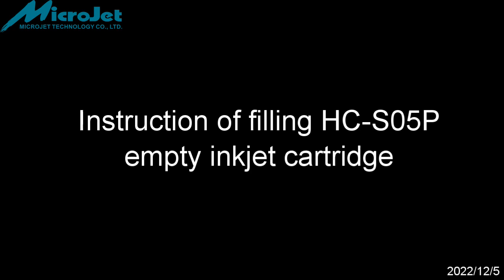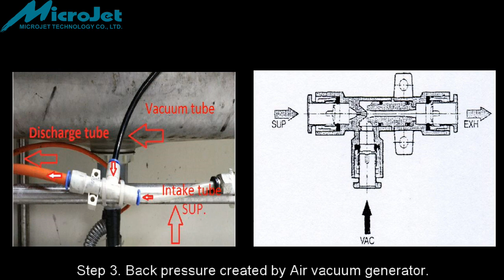TIJ 2.5 (HP 45 cartridge) Empty Ink Jet Filling Instruction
MicroJet Technology develops various brand new (not recycled or remanufactured) thermal bubble inkjet cartridges. These brand new inkjet print cartridges may also replace HP TIJ 2.5 inkjet print cartridges models.

(1) HC-S05P are Empty inkjet print cartridges for solvent inks.
HP 45si Replacement for:

IQ2392A (HP 2560), CV119A (HP 2570), B3F58A (HP 2580), B3F58B (HP 2580)

(2) HC-A05P are Empty inkjet print cartridges for aqueous inks.
HP 45A Replacement for:

Black Dye:

B3F36A (HP 1918), B3F37A (HP 2531), CG339A (HP 45A 10-Pack), CG378A (HP 2531), F0L69A (HP 2520), Q2344A (HP 1918)

Black Pigment:

B3F38A (HP 45A), C6195A (HP51645A), C8842A (HP51645A), CQ849A (OEM Durable Black), F0L36A (HP Versatile Black), F0L69A (HP 2520), F0L95A (HP 2510), W3S87A (OEM Fast Dry Black)

Color Dye:

C6168A (HP51645A Spot Color Red), C6170A (HP51645A Spot Color Blue), C6169A (HP51645A Spot Color Green), C6173A (HP51645A Spot Color Yellow), W3S89A (OEM Spot Blue)

Color Pigment:

C6128A (Non Fluorescent Red), Q2354A (Blue 2242)

version: EN - 20221205

All trademarks and corporate names are the proprietary of their respective holders, which have not manufactured, sponsored or approved these products. All brand names and trademarks are referred to here for descriptive purpose only.